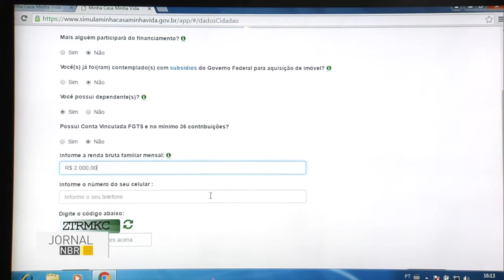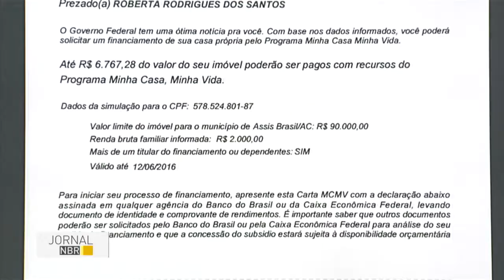Portal Minha Casa Minha Vida facilita acesso ao programa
JORNAL NBR - 11.05.16: O Ministério das Cidades criou um portal para facilitar a vida dos beneficiários do Minha Casa Minha Vida. Por meio do site, é possível consultar informações sobre o programa e simular o financiamento de um imóvel. Desde 2009, o Minha Casa Minha Vida já beneficiou mais de 10,5 milhões de pessoas.